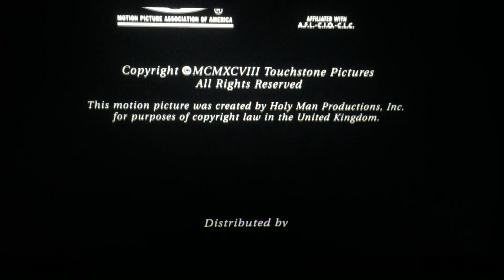Buena Vista Pictures Distribution/Roger Birnbaum Productions/Touchstone Pictures (1998)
Touchstone Pictures Presents and Caravan Pictures “Holy Man” (1998)